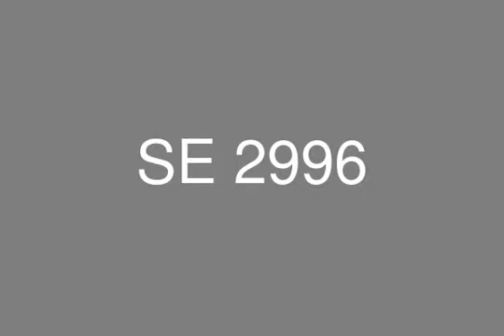Get Your Unit Now In Lagona Bay EL Sokhna And Pay Monthly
Lagona Bay Ain Sokhna Chalet for sale 120m, includes Reception of 2 pieces, 2 Bedrooms, 2 Bathrooms, Terraces
Special, and unique life style with complete privacy, and secured area, entertainment available, with amazing landscapes
it avails all your needs in one place.

Facilities:
Swimming pools,jungle pools with water park
Indoor pools
Aqua Games
Restaurants and cafes.
Club house (Spa-Gym)
Play grounds (football court,Tennis courts)
Room service
5*Hotel
** SERVICES:
Pharmacy
Supermarket
Med